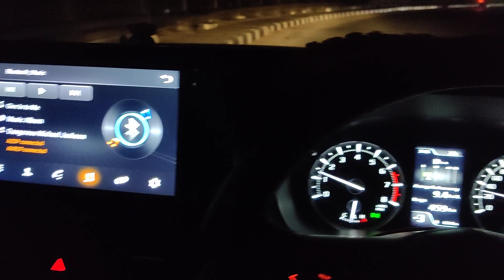Driving Along the road new marutisuzuki grandvitara #2022